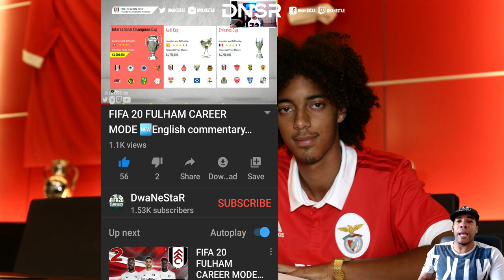FIFA 21 TOMAS TAVARES 🇵🇹 PLAYER CAREER MODE #1 || ROAD TO BECOME THE BEST RIGHT BACK EVER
★FIFA 21  CAREERMODE CONTENT★

▶️My channel is for 18+◀️

⭐ ► PLAYSTATION: DwaNeStaR
⭐ ► ORIGINS: DwaNeStaR
⭐ ► STEAM: DwaNeStaR